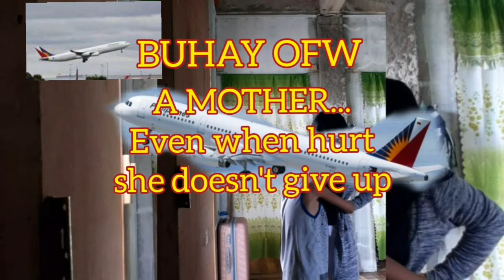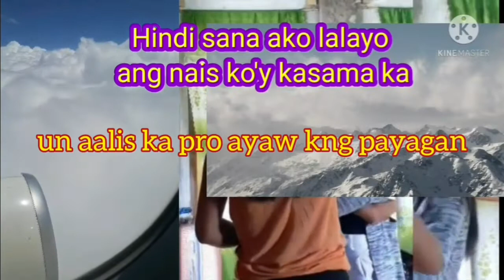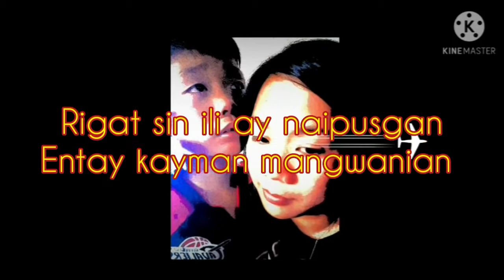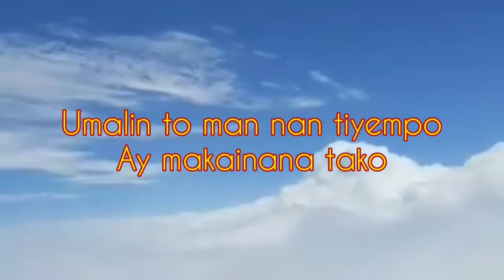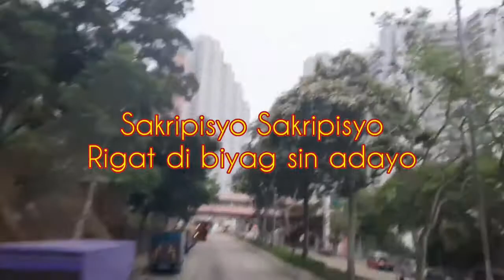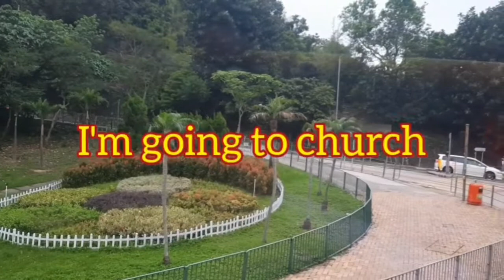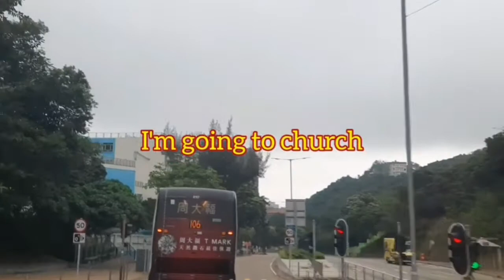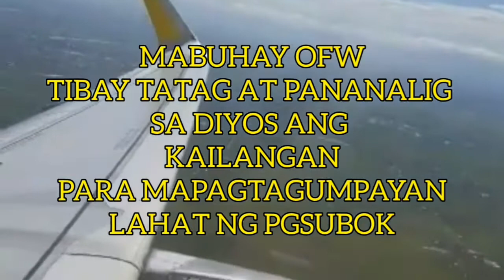BUHAY OFW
OFW masarap pakinggan
mahirap sa pakiramdam